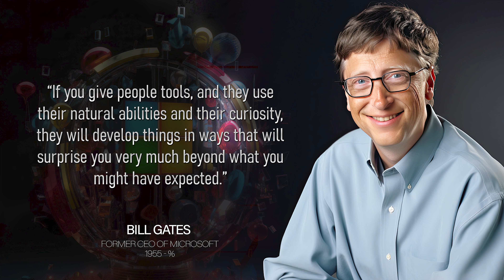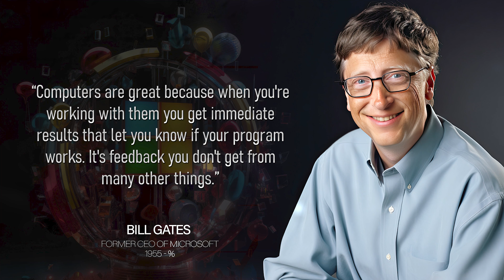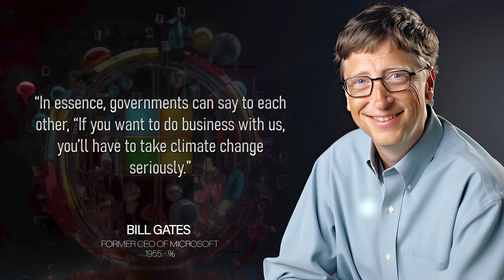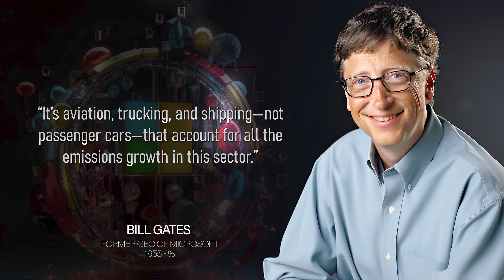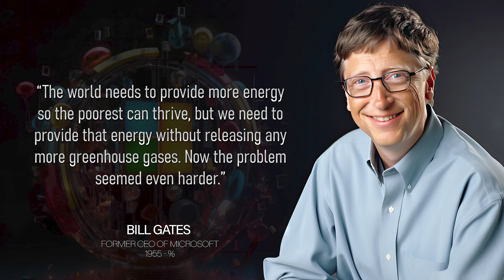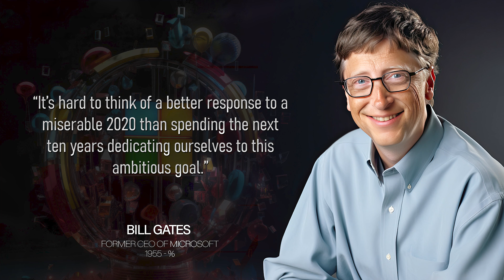Bill Gates's Quotes you need to Know before 40 | Powerful Life Quotes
Embark on a journey of wisdom and insight with these powerful life quotes from the visionary mind of Bill Gates. As you approach the milestone of 40, these timeless words of wisdom serve as guiding beacons, illuminating paths of innovation, resilience, and social responsibility. From lessons in leadership to reflections on the transformative power of technology, Gates's quotes encapsulate profound truths that transcend generations. Prepare to be inspired, motivated, and empowered as you absorb the wisdom encapsulated in these carefully curated quotes. Embrace the essence of Gates's vision and let these words shape your perspective as you navigate the complexities of life and strive for greatness. These are not just quotes; they are keys to unlocking the potential within you, guiding you towards a future of purpose, impact, and fulfillment.